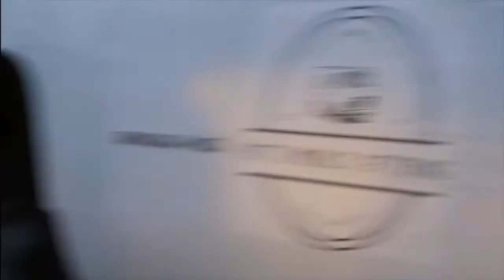The Blues Giveaway an Outdoor Rink to a Blues Fan!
In January, the Blues launched a contest looking for someone in our community that deserves an outdoor rink. After reviewing the heartwarming letters that were submitted, Bryson was selected to receive the ultimate prize of his own outdoor rink built by the Collingwood Blues, Reliabuild & Collingwood Home Hardware Building Centre. On Sunday, Bryson and his family were invited to enjoy a home game at the Eddie Bush.